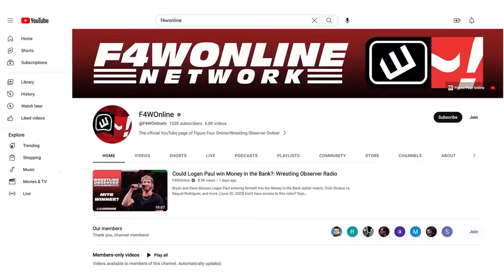Kenny Omega is making his big return....to NJPW | Wrestling Observer Live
Bryan Alvarez and Mike Sempervive discuss the news from NJPW's Power Struggle event, featuring Kenny Omega talking about how much he considers NJPW home.